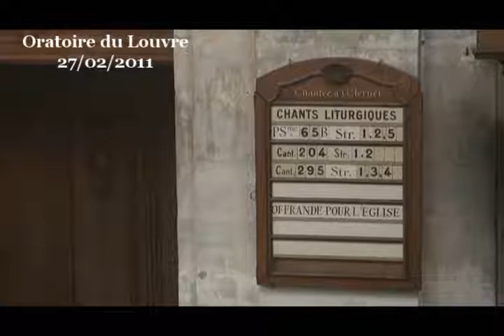Faisons corps (1 Corinthiens 12:12-27)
le corps a souvent été malmené par bien des traditions chrétiennes. Qu'il s'agisse des mortifications que certains s'infligent pour punir le corps considéré comme l'instrument du péché ou qu'il s'agisse des privations que d'autres s'imposent pour se libérer d'un corps qui serait un frein au plein épanouissement de l'esprit, le corps a été parfois perçu comme une prison dont il fallait se libérer. Le corps a été perçu comme bien inférieur à l'âme qui méritait, seule, toute notre considération.
1. un regard positif sur le corps

Cette approche dédaigneuse du corps n'est pas biblique. Et nous le voyons bien avec ce passage de la lettre de Paul aux Corinthiens qui utilise l'image du corps humain pour exprimer sa compréhension de l'humanité. Ce regard positif sur le corps s'inscrit dans le droit fil de l'attitude de Jésus-Christ qui prenait soin des corps de celles et ceux qu'ils rencontraient ; Jésus qui ne s'adressait pas seulement à l'intelligence de ses interlocuteurs mais à tout leur être, leur prodiguant des soins corporels lorsque cela était nécessaire, s'adressant sans hésitation à leurs infirmités. Cela, l'armée du salut l'a fort bien qui compris en affirmant qu'il n'est pas possible de parler du salut sans offrir aussi de la soupe et du savon, c'est-à-dire sans prendre du soin du corps. Ce regard éminemment positif posé sur le corps humain, sur la chair, trouve sa source dans la vision biblique de l'homme qui, a proprement parler, n'a pas un corps mais qui est un corps. L'homme n'est pas recouvert de chair, il est chair. Quant à la distinction corps et âme, elle n'est pas matérielle dans la Bible. L'âme n'est pas la partie noble de l'homme, emprisonnée dans un corps de chair qui ne serait qu'un pis aller. L'homme est un corps charnel et il est question de l'âme toutes les fois où l'homme charnel se tourne vers Dieu, lorsqu'il vit devant Dieu. L'âme est cette capacité du vivant à se tenir devant Dieu et non une zone précieuse que l'on pourrait un jour mettre au bout du scalpel.

Ce regard positif sur le corps se trouve dans les grandes expressions de la foi chrétienne que sont Noël, l'autre nom de l'incarnation, le fait que l'Evangile prenne corps dans l'histoire des hommes, et Pâques qui annonce la résurrection de la chair, ce que nous pouvons comprendre comme l'attention que Dieu porte à l'ensemble de notre vie, notamment à ses aspects matériels et non seulement à nos belles idées, à nos belles convictions.

Ce regard positif sur le corps, c'est donc un regard positif sur tout ce qui fait notre vie quotidienne.